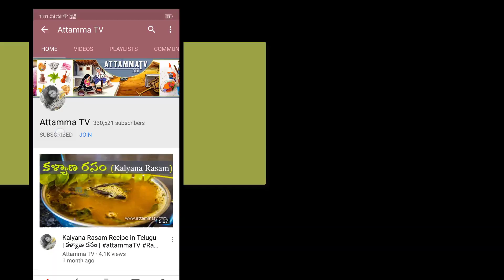ఈ చిట్కాలు పాటించి ఆరోగ్యకరమైన గోధుమపిండి నేతి బొబ్బట్లు చేసేయ్యండి, షాప్ లో కంటేబాగుంటాయి